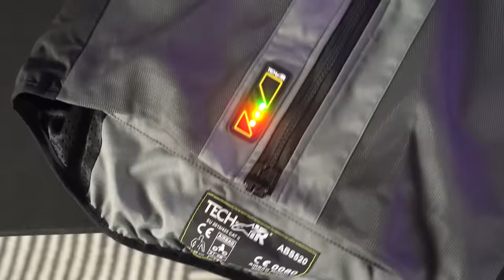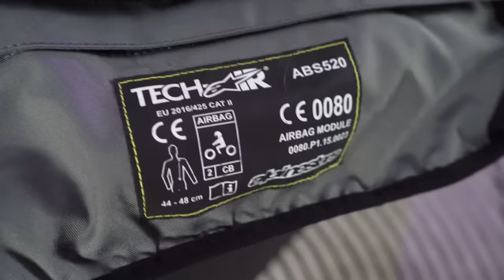The Motorcycle Gear I Personally Use and Trust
*The gear featured in today's video:*

Cardo Packtalk Edge - code "YNCardo" saves you 10%!

Want to win my BMW S1000RR? Time is running out!

CHAPTERS
0:00 Intro
0:53 Helmets
4:54 Earplugs & Helmet Cleaner
6:00 Airbag Vest
7:28 Jackets
9:52 Gloves
12:16 Riding Pants
13:50 Boots